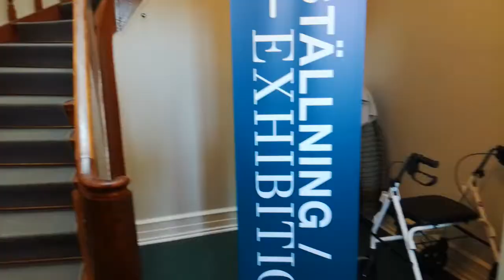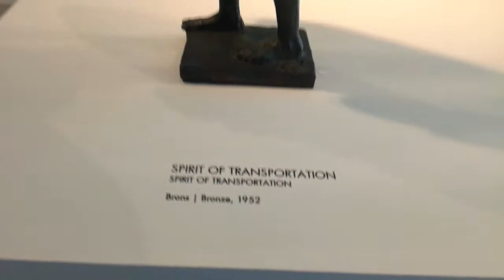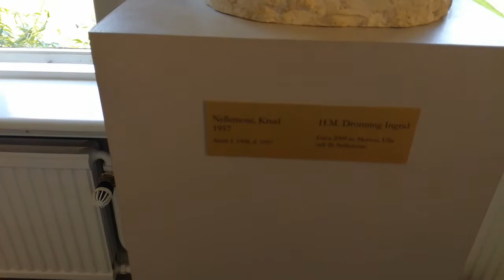Sofiero palace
pozdro dla Kuba92